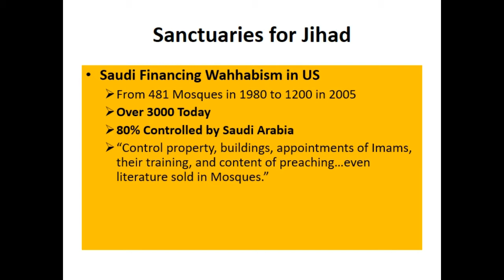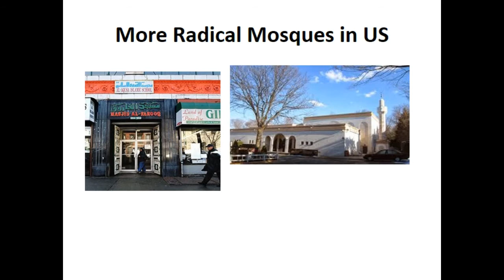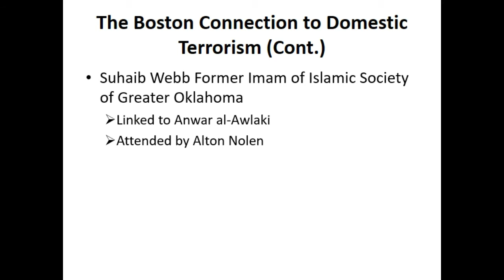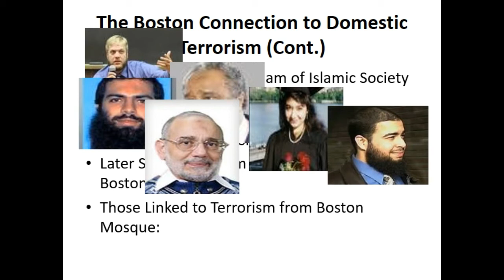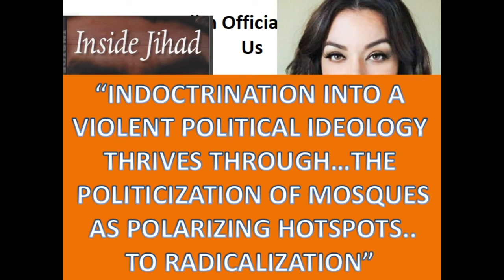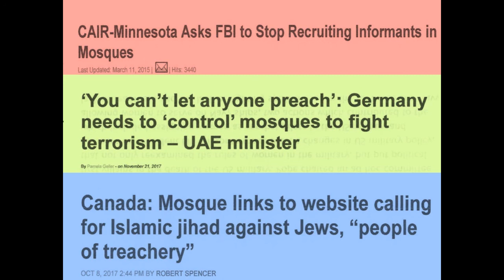LE Sampler Sanctuaries for Jihad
Can we actually link specific Jihadists to specific mosques in America? The evidence is clear for those who choose to see.

This is merely a sample of the type of in-depth training that local law enforcement has not had and must have in order to honor their oaths and keep our families safe.

This eight-part series addresses Introduction, Local Mosques/Imams, Significance Beyond Religion, Studies, 2017 Investigation, Sanctuaries for Jihad, Conclusions, and Questions for Law Enforcement.